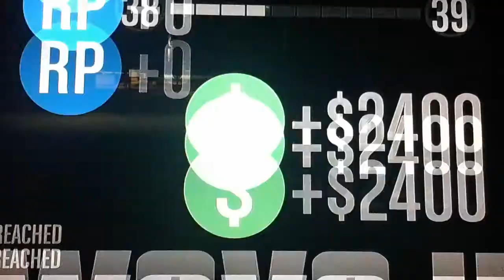Gta 5 Survival!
Frustrating.